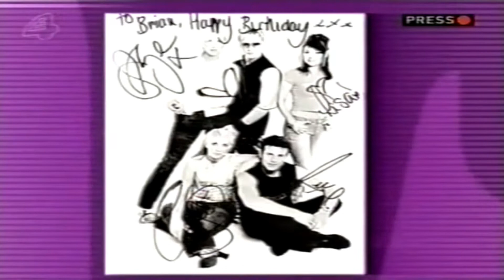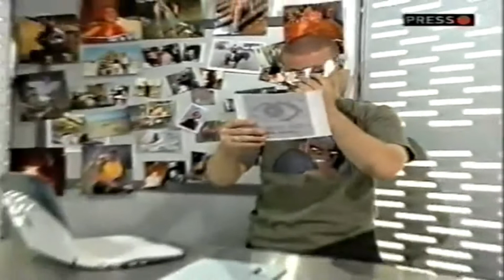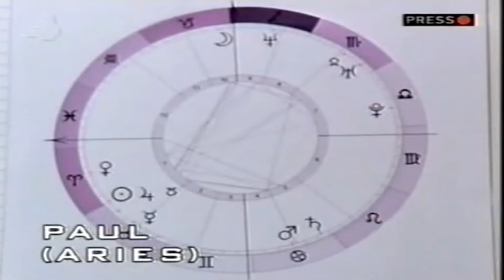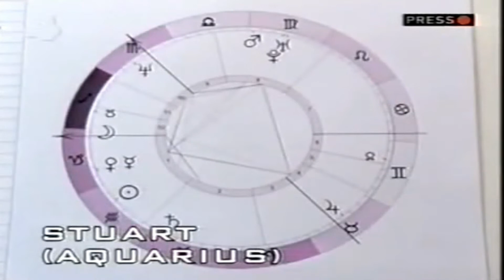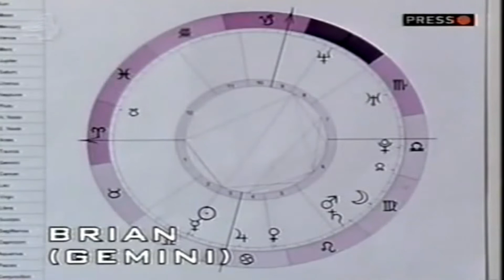Big Brother UK - series 2 - 2001 - Big Brother's Little Brother - Day 20 (Ep19b)